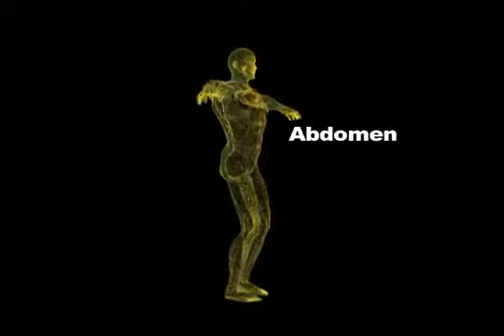CT Acupuncture Center Cures Heartburn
Why suffer from heartburn, or treat yourself with OTC or prescription drugs? Treat the root cause(s) with acupuncture - it's safe, natural, and effective! Visit any one of the CT Acupuncture offices in Fairfield, Wilton, or Bethel, or call , or log on to ctacupuncture.com.